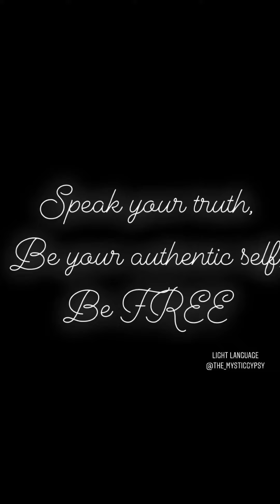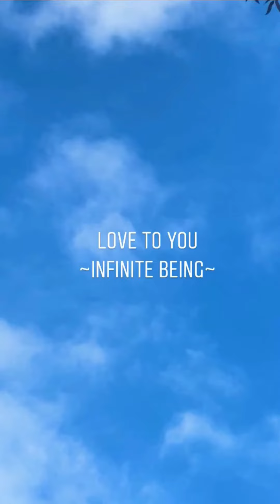You are Free, Authentic, Infinite ~ Light Language Activation Codes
This video is packed FULL of Light Language codes, symbols, activations! 💕✨
Featuring~ nature🤍 + my dog again 😂

~Message~
Speak your truth, find YOUR authenticity
Feel your soul’s true calling
Feel your freedom~ you are truly free, infinite and awakened
✨Feel it✨
Free yourself , BE FREE~ for u already are!

‧͙⁺˚*･༓☾ Cosmic Earth Fairie! ☽༓･*˚⁺‧͙